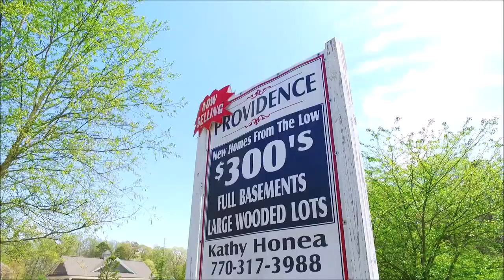Providence - Bowen & Bowen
New construction with Bowen & Bowen at Providence located in Gainesville, GA 30506.